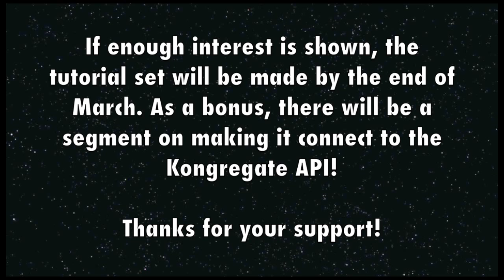Unity Space Sim Tutorial?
Would you like a tutorial on how to make a space sim in Unity from art to codes? Well, here's your chance to get me to make one!

Play the game, rate the game something reasonable (five stars is always nice, support your indie developers!), and leave a comment on what name you think I should give it. If there's enough of a response, I'll start on the tutorial set by the end of summer!

What are you waiting for? Give it a try!